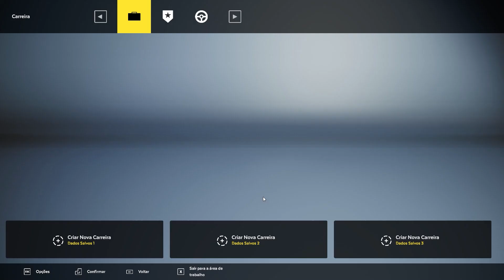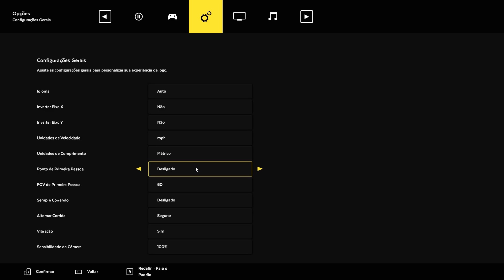O MELHOR CORTADOR DE GRAMA DO BRASIL EM LAWN MOWING SIMULATOR (PC 🎮 LEGENDADO EM PT-BR)